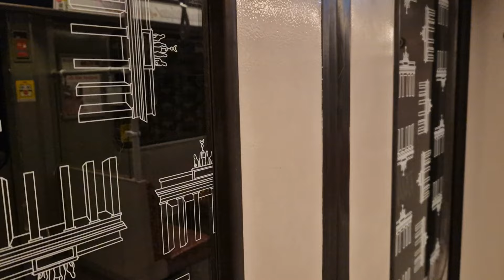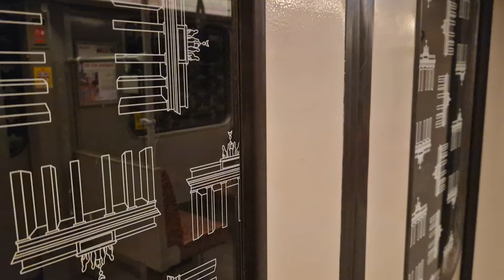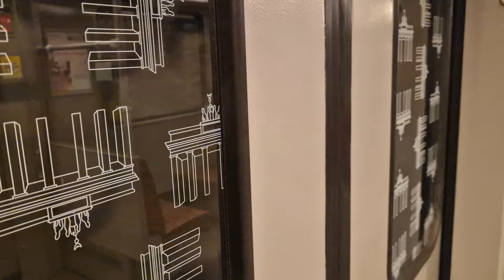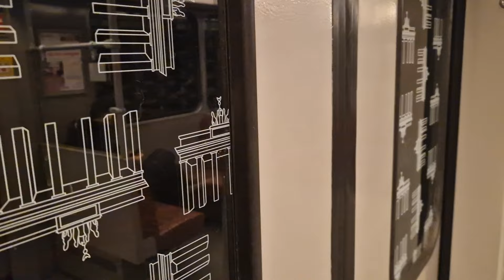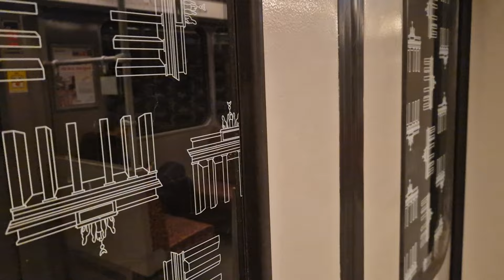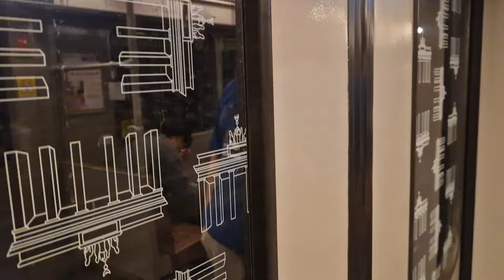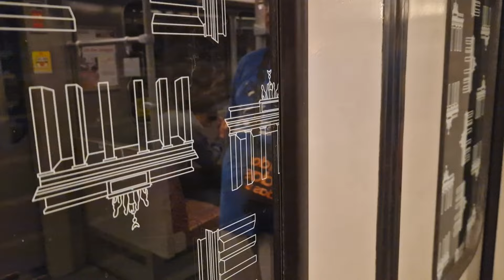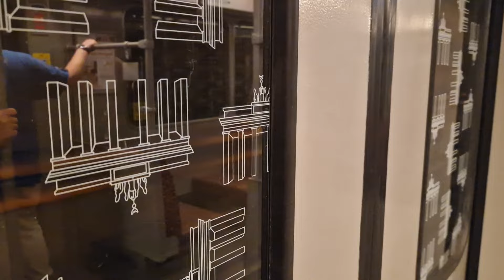U-Bahn Berlin | Mitfahrt in der U6 von Reinickendorfer Straße bis Alt-Mariendorf im F92 2983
Aufgenommen am 1.4.2024. Wegen eines Kabeldiebstahls, fuhr die U6 bis zum 8.4.2024:
Leopoldplatz - Reinickendorfer Straße
Reinickendorfer Straße - Alt-Mariendorf

Mit dabei: @LukasKeck-i8x.